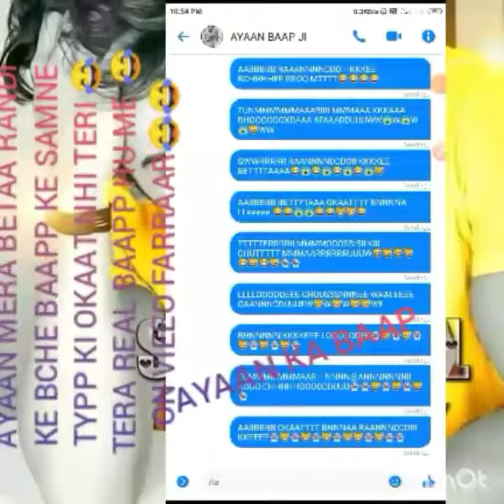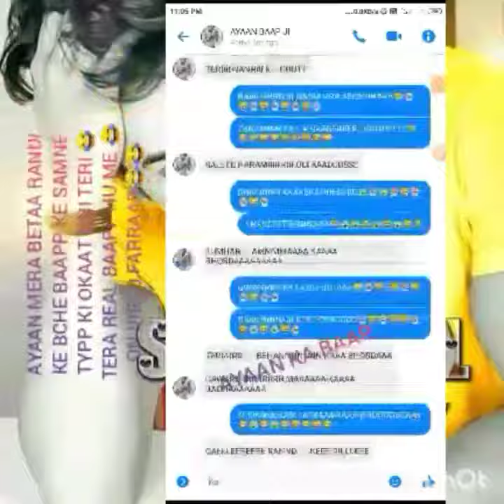AYAN MERA BETA SALE DALLE OKATT BNA BAPP SE FYTT KI 😂😂 ON VIDEO CHUDNE KE BAD BHGG GYA😂😂